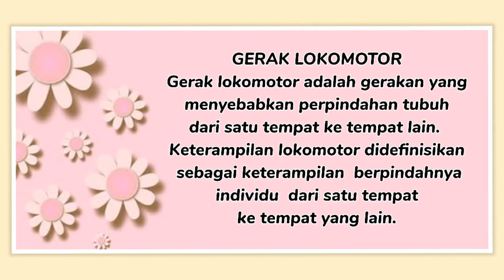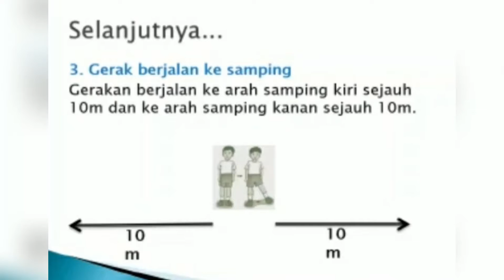Gerak Lokomotor Berjalan - Tugas PJOK Kelas 3 Semester 1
Assalamu'alaikum teman-teman video kali ini adalah video saya mengerjakan tugas PJOK yaitu gerak lokomotor berjalan,  tonton video saya sampai selesai ya teman-teman dan jangang lupa untuk like, comment & subscribe terima kasih.